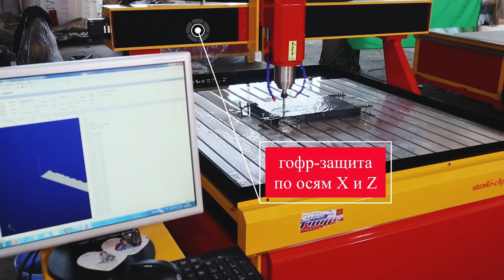Фрезерный ЧПУ станок CNC-1212. Мини обзор. Гравировка камня.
Фрезерный станок ЧПУ CNC-1212 по дереву и камню. Мини-обзор станка. Фрезеровка логотипа на камне.

Milling the logo on the stone and mini review of milling machine cnc-1212 by Kamensk machine-tool plant. Products webpage